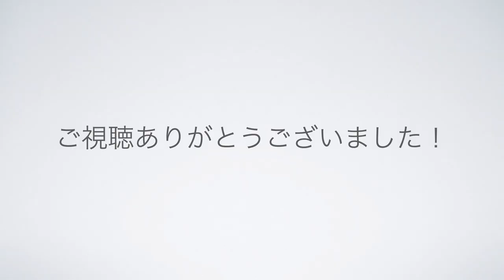呪術廻戦エンディングテーマ 逆夢 King Gnu ドラム叩いてみた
難易度B級と書きましたが
パターンがシンプルだから
叩くに至るまでは比較的難易度低い
イメージです

オリジナルの曲でドラムを叩くのに
こんだけスカスカにできるのは
グルーブに自信があるからですよね
実際にこの感じにするには
SS級のテクニックがいるのかと思います

ハイハットを２分音符で演奏するなんて
多分POPSでは聴いた事ないですね
曲が進むにつれ音が増えていくのは
非常に音楽的でとても楽しかったです！

King Gnu

呪術廻戦エンディングテーマ
逆夢　King Gnu
ドラム叩いてみた